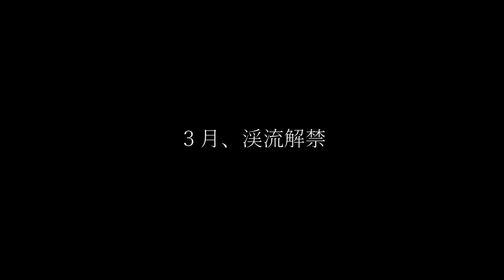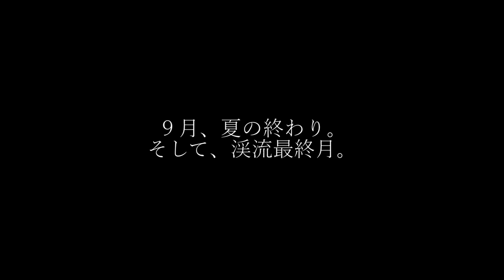12分で渓流釣りワンシーズン2022年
岩手県西和賀町を流れる和賀川水系での2022ワンシーズンをまとめた動画です。
なるべく短時間で、渓流のワンシーズンを感じられる動画を作成してみました。

詳細は、ブログにて。